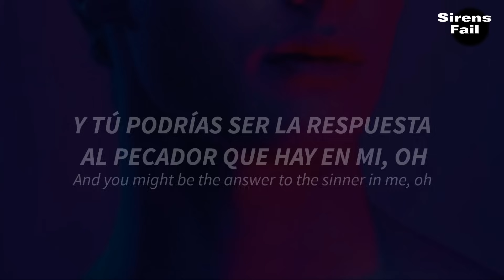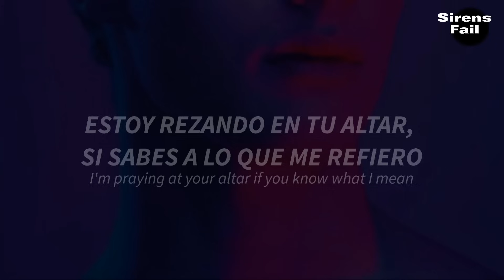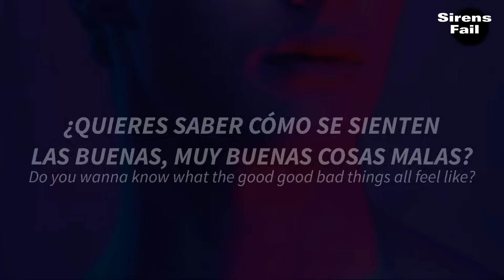OWN MY MIND – Måneskin // Sub español/lyrics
Canción: OWN MY MIND
Artista: Måneskin
Album: RUSH! (2023)

Si querés que haga alguna traducción podes dejarla en los comentarios! 🖤